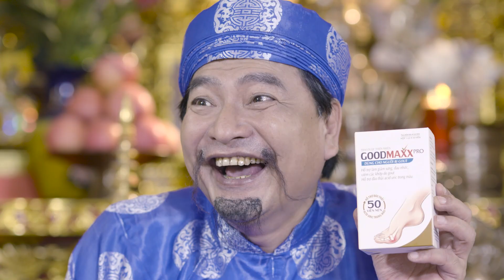Trailer Hài Tết 2018- Quốc Anh, Mai Thỏ - Gout Maxx Pro | Nụ Cười Vàng Entertainment